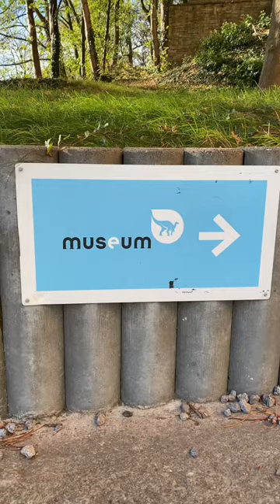Digging Jurassic Dinosaurs (7) - Camarasaurid dinosaur 'Morris' has arrived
'Morris' made it... al the way from Wyoming to the Royal Belgian Institute of Natural Sciences.

Watch our six short vlogs we made about excavating this young camarasaurid dinosaur in the summer of 2022: